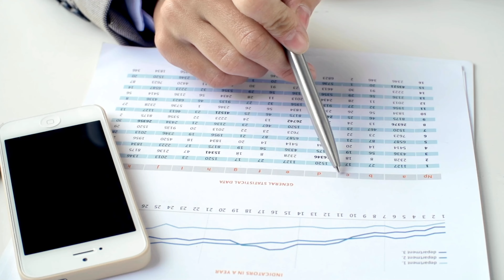1947 ਦੀ ਵੰਡ ਹਜਾਰਾਂ ਸਾਲ ਪੁਰਾਣਾ ਹਾਰ ਦੇਖੋ ਕਿਵੇਂ ਵੰਡਿਆ | Jind Badali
Topic- 1947 Di Vand Ch Ah Sabh Cheeja V Vandiyan Gayian Sunke Hairan Howoge